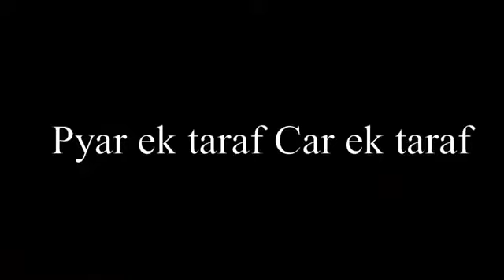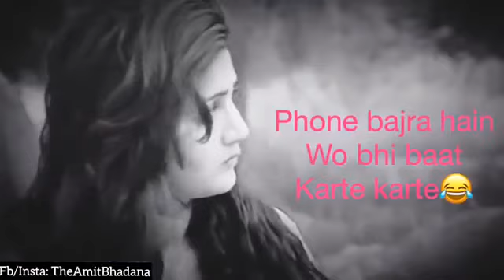Amit Bhadana RealShit The Gurjar Boy New Comedy Video -…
Comedy video
amit bhadana
amit bhadana dub,amit bhadana desi videos
DesiGuy,Girlfriend
Boyfriend
Approach
DesiVines
ComedyVideos
DesiVideos
FunnyVideos